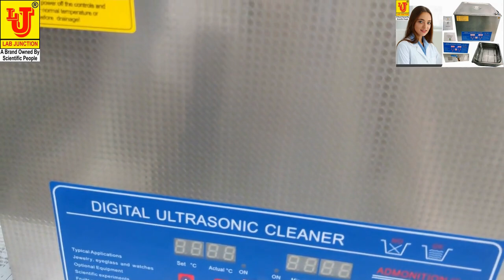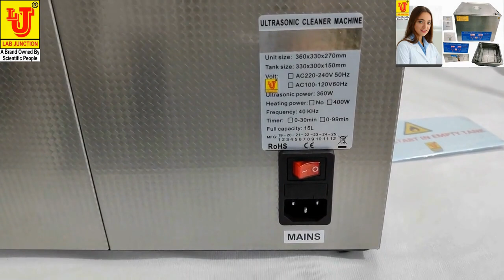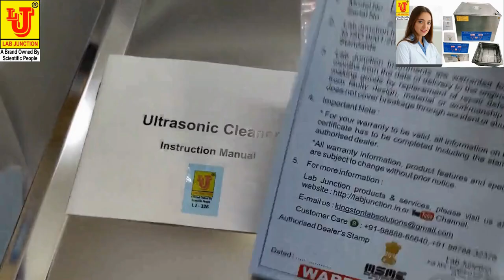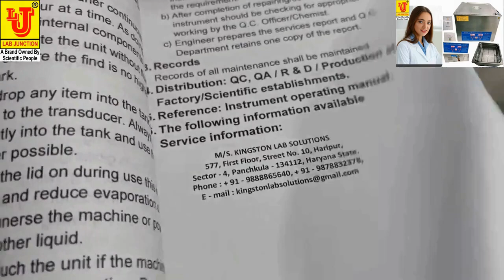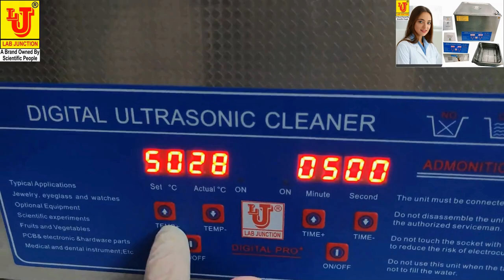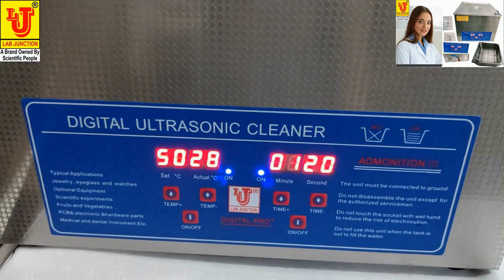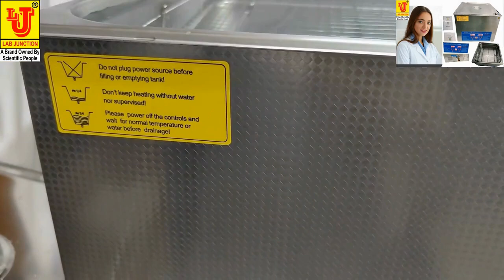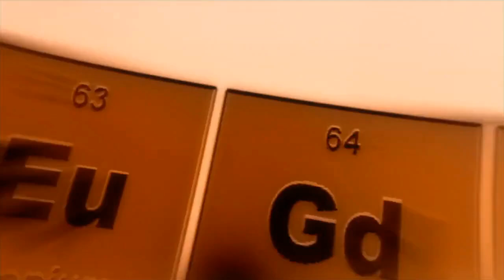Sonicator Ultrasonic Cleaner Digital 16 Litre LJ-326